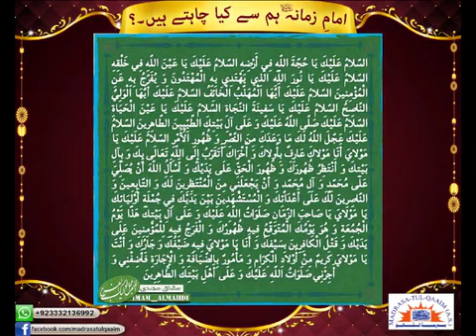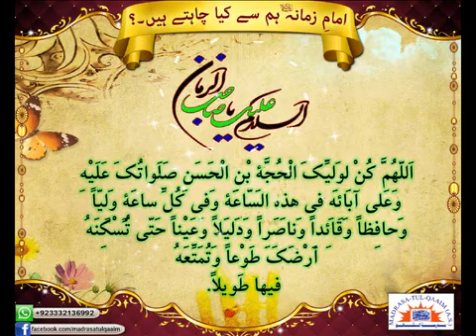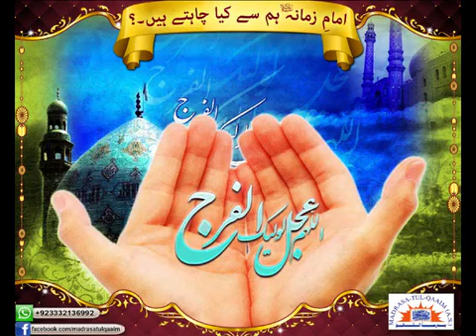Ayatollah Roohani - Some Ways To Get Closer To Imam Mahdi(as).